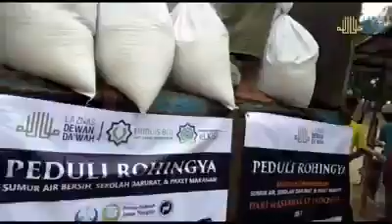Pembagian Sembako & Pakaian Pengungsi Rohingnya oleh Laznas Dewan Da'wah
Wow... Ngantri Sembako, Ribuan warga Rohingya padati pembagian sembako dan pakaian bantuan dari warga Indonesia yang dititipkan melalui tim Laznas Dewan Dakwah.